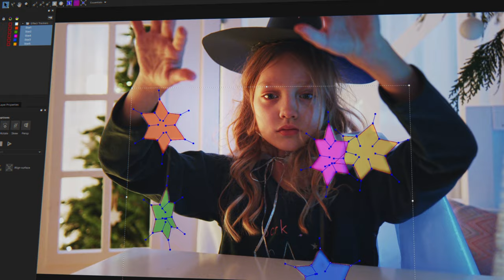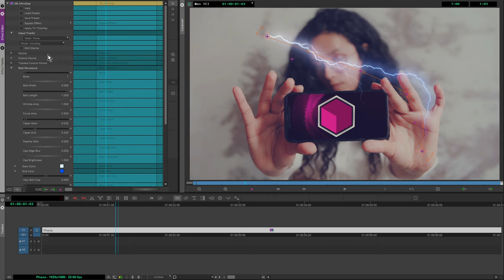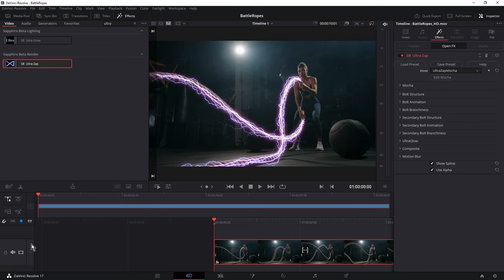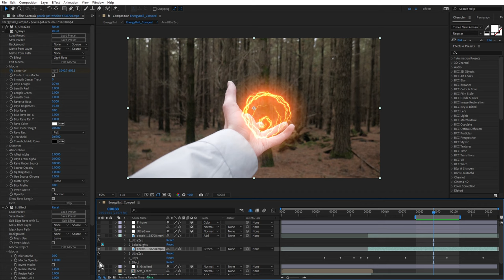Boris FX Sapphire 2022: Mocha Splines in UltraZap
New in Sapphire 2022! Sapphire UltraZap now takes advantage of Sapphire's built-in Mocha planar tracking and spline-based tools. Easily drive electrifying animations by creating tracked splines inside Sapphire’s Mocha interface or importing projects created in Mocha Pro or Mocha AE. All supported hosts now have access to the many advanced UltraZap features previously only available in Adobe After Effects. Whether you’re enhancing a simple logo or diving into a complex VFX shot, the combo of Mocha splines with UltraZap opens up a world of creative possibilities.